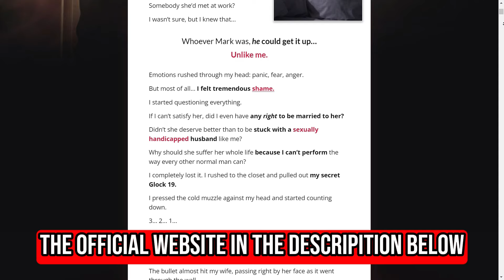Shocking Truth About ✅ [BOOSTARO] ✅ Boostaro Reviews! Does BOOSTARO Work? BOOSTARO AMAZON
00:00 - Boostaro Introduction
00:24 - Boostaro Important Alerts
00:33 - Boostaro Official Website
01:07 - What is Boostaro?
01:27 - Boostaro Supplement
01:45 - What is the best way to take Boostaro?
01:59 - Boostaro Reviews
02:10 - Boostaro Side Effects
02:24 - Does Boostaro is Safe?
02:35 - Boostaro Results
03:07 - Boostaro Money Back Guarantee
03:25 - Conclusion of Boostaro

Hello, everyone. I'm here to provide you with an honest overview of Boostaro. If you're seeking more details and want to ensure your well-being while considering this product, please watch this video to the end. I'll cover its side effects, the optimal way to use Boostaro for improved results, and where to purchase it securely. Additionally, I have some crucial information to share, so please pay close attention.

So, what exactly is Boostaro and does it deliver results? Well, Boostaro is an effective solution for enhancing sexual performance and increasing penis size naturally. It's designed to boost both your sexual performance and the size of your erections.

Unlock your inner vitality with this distinctive male sexual enhancement supplement. Suitable for men of all ages, Boostaro is a potent daily dietary supplement that can help you feel rejuvenated in just a few days.
Now, how should you take Boostaro? Each bottle contains 30 daily servings of high-quality ingredients. To make the most of Boostaro, simply take it daily, preferably in the morning. This will provide you with energy and vitality throughout the day.

What about side effects? You'll be pleased to know that Boostaro has no adverse effects. It's composed entirely of natural ingredients, minimizing the risk of allergies, side effects, or any other negative outcomes. From a medical standpoint, these pills are safe and offer a non-surgical option for penis enlargement.

In summary, you can trust this product. Numerous individuals have achieved positive results with Boostaro, and you can too. However, it's essential to recognize that individual responses may vary. This should be obvious, but I mention it to ensure you have realistic expectations about your treatment. One critical point to note before purchasing Boostaro is that it undergoes rigorous testing and is manufactured to high standards. Every bottle comes with a 100% 180-Day Satisfaction Guarantee. If you don't experience improved well-being, increased strength, a leaner physique, higher energy levels, and an enhanced sex drive, you can request a refund with no questions asked.